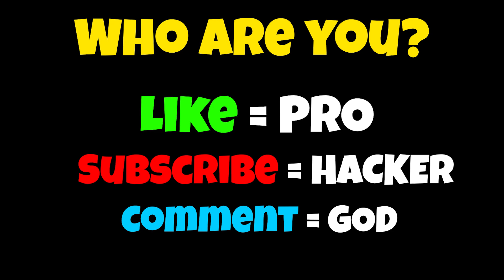NOOB vs PRO vs HACKER - X2 Unicorn Man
NOOB vs PRO vs HACKER  - X2 Unicorn Man Hack All Levels Gameplay Animation - Top Free Mobile Best Games on iOS iPhone / Android 2023 Video.

Welcome to X2 Unicorn Man: Can you grow big enough to beat the evil giant?